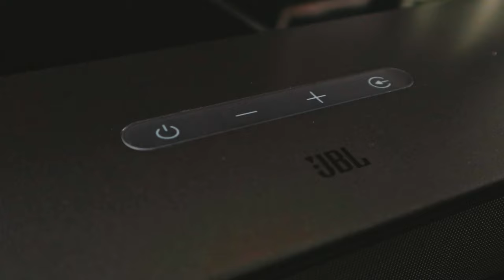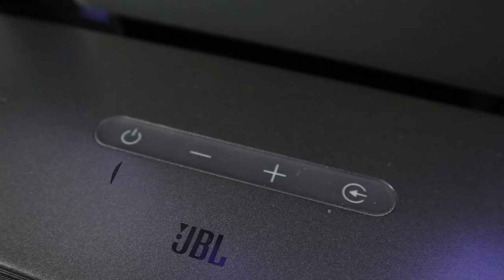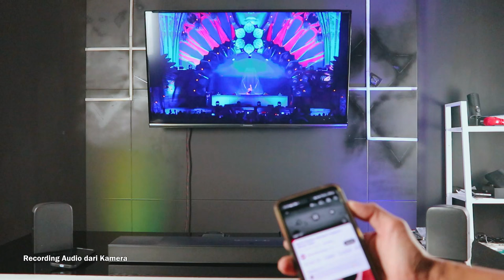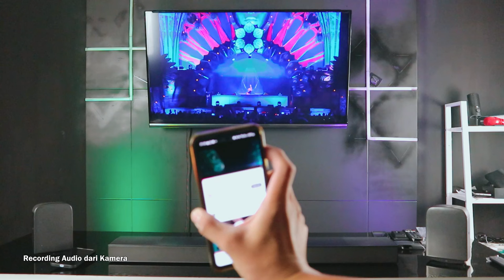SoundBar Wireless JBL Ni Boss 9.1 !!!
09.00 Pagi (Buka)
05.00 Sore (Tutup)